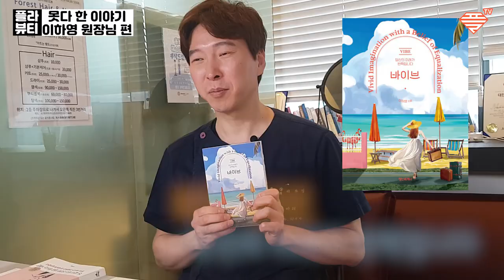♥솔아의 플라뷰티-숨.마.찾♥얼굴지방흡입 마스터 이하영원장님 과의 못다한 이야기 feat. 책소개 ( "나는 당신이 작은얼굴을 가졌으면 좋겠습니다"."바이브" )♥(플tv)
안녕하세요 플tv(plastic lounge) 입니다

이영상 끝까지 보시면, 얼굴지방흡입으로 턱살,볼살,젖살,사각턱 고민이 사라질 수 있는 여러가지 방법을  아시게 될겁니다

00:35 예쁜 얼굴을 만드는 습관

01:57 미소가 아름다운 연예인은?

02:58 미소가 아름다운 얼굴의 비율은?

03:34 미소를 아름답게 만드는 방법이 담긴 책이 있다?
           -나는 당신이 작은얼굴을 가졌으면 좋겠습니다-

04:38 인생을 미소처럼 밝게 사는 방법이 담긴 책이 있다?
           -바이브-

05:52 재미있는 NG장면

오늘은, 플tv의 새 콘텐츠 "플라뷰티"의 진행을 맡게 된♥역대급 레게노 top레이싱모델 "임솔아"양♥이 진행하는  "플라뷰티-숨.마.찾-못다한 이야기"를 가지고 왔습니다

솔아의 플라뷰티 숨,마,찾 첫번째 마스터님 이하영원장님과의 인터뷰가 너무
인기가 있어서,촬영중 못다한 이야기를 편집해서 업로드 했습니다

"플라뷰티"란?
서울 도처 곳곳에 숨어계시는 성형및 피부 마스터님들,명의님들을 찾아가서,
그분들의 성형에 대한 이야기,미美의 철학,성형사례등을, 정겨운 수다의 형식으로 인터뷰와 퍼포먼스를 하는 콘텐츠
일명 숨,마,찾(숨어계신 성형및 뷰티 마스터(명의)님들을 찾아가기)

솔아의 플라뷰티 숨.마.찾-이야영원장님과의 못다한 이야기 에서는,
이하영원장님의 예쁜얼굴 만들기 습관,미소를 아름답게 만드는 방법,미美의 기준,등을
다뤘습니다.

또 그 모든것을 책으로 담은 "나는 당신이 작은얼굴을 가졌으면 좋겠습니다"
와 "바이브"를 소개할 예정입니다

이영상 끝까지 보시면, 얼굴지방흡입을 잘 될수 있는 여러가지 방법을  아시게 될겁니다

$$주의$$

본 영상의 의학적 견해는 출연 의사 고유의 의견이며, 채널의 입장과 다를 수 있습니다

또한,반론이나 의견,피드백 환영합니다

플TV에 출연해주실  원장 선생님을 모십니다

로 메일 부탁드립니다